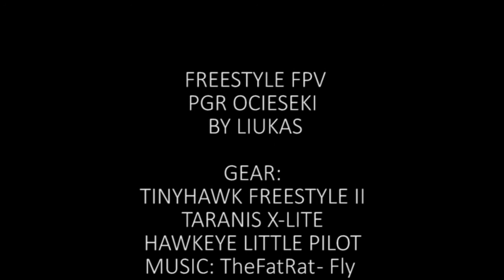Tinyhawk Freestyle II FPV Opuszczony PGR Ociesęki (DVR)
Kilka ujęć z lotów na Ociesękach

Set

Tinyhawk Freestyle II
Taranis X-lite
Hawkeye little pilot